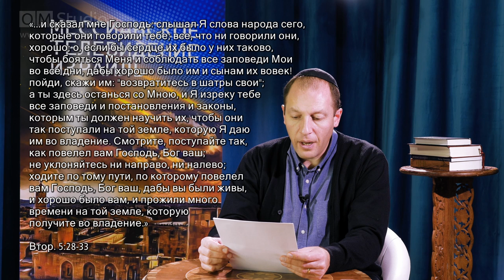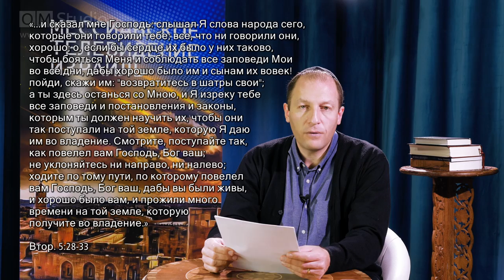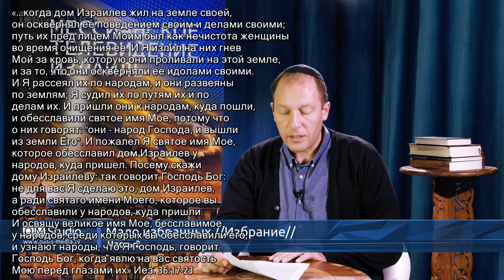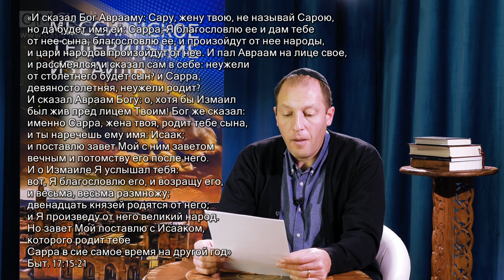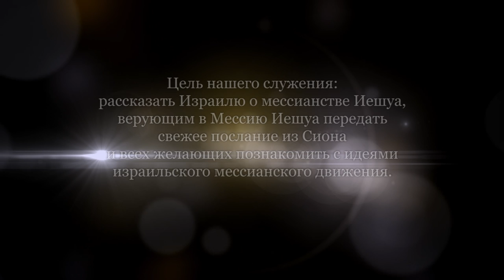Избрание/ Мало избранных (Александр Гольдберг)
Бог избирает один народ, чтобы благословить все человечество.